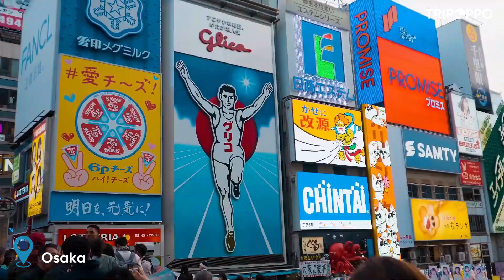Travelzoo Deal - Icons of Japan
Travelzoo members save $2000 on TripOppo's weeklong guided Japan trip with this deal. Admire Osaka Castle, taste local food in the Dotonbori district and go shopping in Tokyo.

This trip also includes a ride on the bullet train from Kyoto to Nagoya and a visit to the Toyota Commemorative Museum of Industry and Technology. Unlike most Japan packages, you won't have to pay extra to see the breathtaking Mount Fuji on a cruise on Lake Kawaguchi. You'll even spend a night at a Mt. Fuji hot spring hotel, complemented by an authentic traditional Japanese dinner.